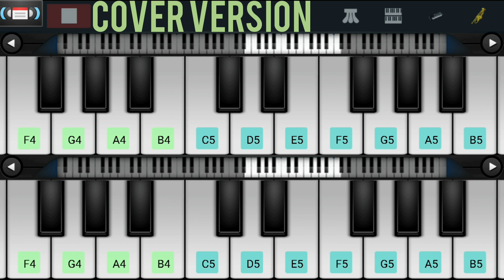Annamalai BGM | Superstar Rajinikanth | Deva | Piano Cover | ** NOTES **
Song:        Annamalai BGM
Movie:      Annaamalai
Director:   Suresh Krissna
Producer: Kavithalayaa Productions

This Video is Just a Cover Version of the Original song composed by Deva

Notes given below

Guitar

C(5) / C C# / C# D / D C# / C# C / C C# /
C# F , F F F, F F F F /

Trumpet

C / C C# / C# F, F F F, F F F F /

C(5) / C C# / C# F, F F F, F F F F /

F(5) / G#(4) A# B C F(5) /
F(5) / G#(4) A# B C F(5) / G#(4), A# B. /

G(4) G# G G# / G#, B A# G# B, A# G# G F /
F(4) G#.../ G# B. / C G(5). /